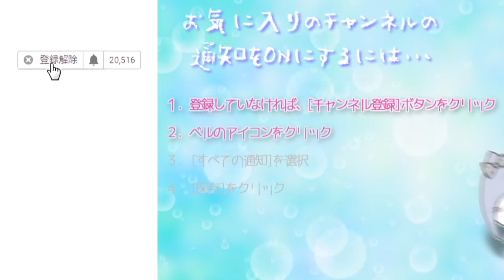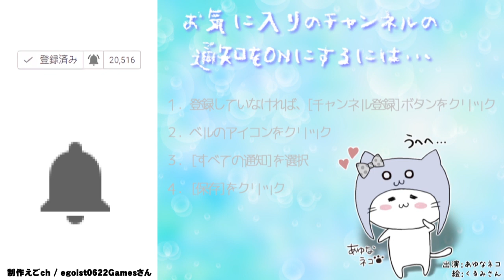就職先でまさかの訪問販売アルバイト？[バカゲー]なんでもセールスマン訪問販売[アプリ]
―お客様のご要望にあわせた商品をお届けします―

セールスマンになりきり、お客様に商品を売ろう！
就職先でまさかの訪問販売アルバイト？

COM3D2

BGM
DOVA-SYNDROME